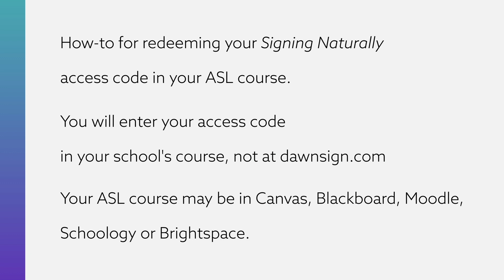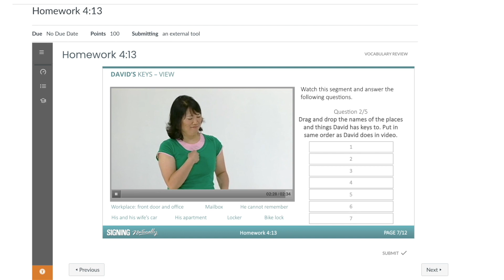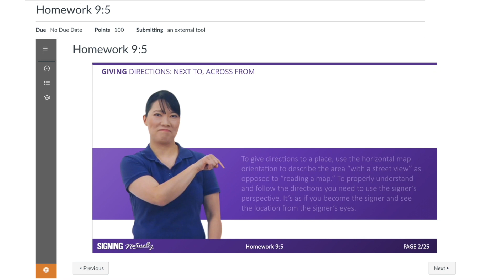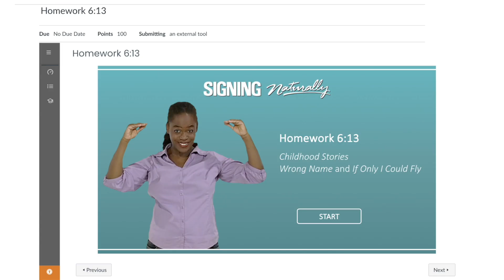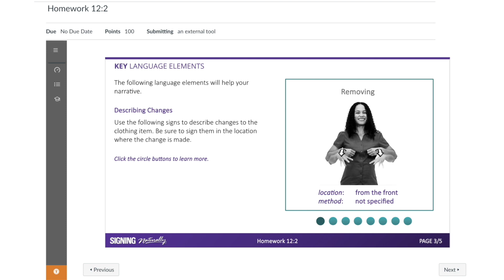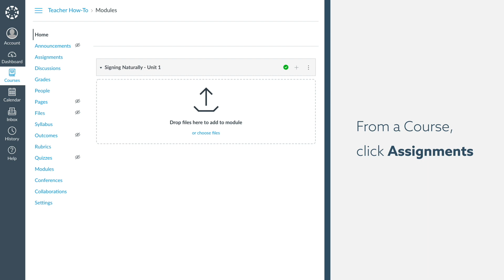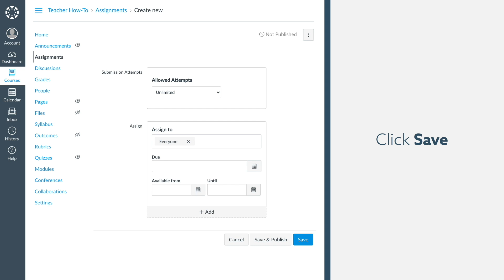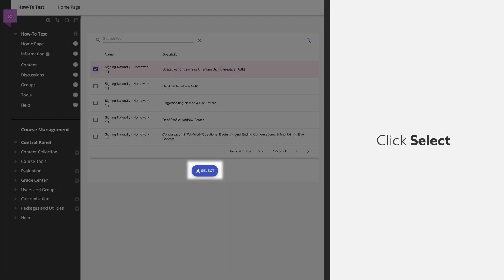Learn More About Signing Naturally Interactive Online Student Materials!